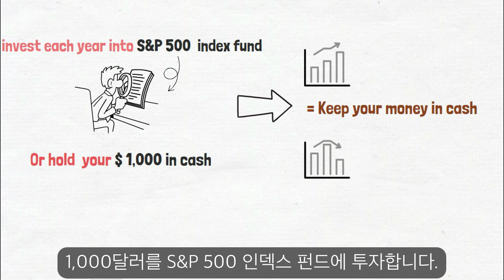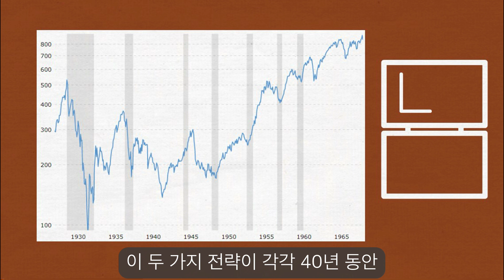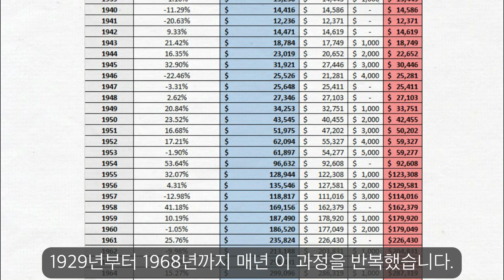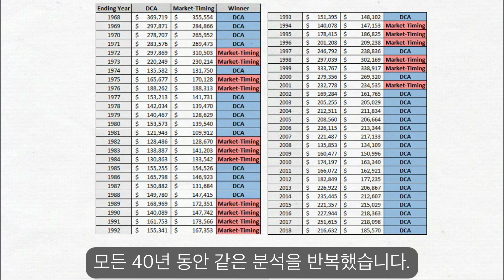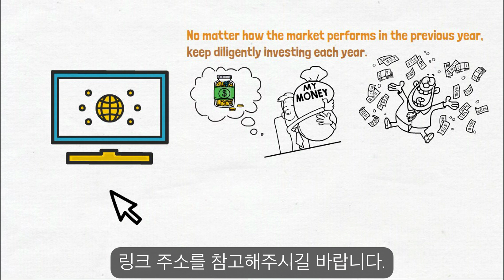적립식 투자 VS 마켓 타이밍 투자, 40년간의 데이터 결과는?​ㅣ부유한칼럼ㅣ그림영상 (ENG)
[부유한 칼럼]
이번 달 부터 새롭게 소개드리는 "부유한 칼럽" 입니다.
투자에 도움 될 도서 뿐 만 아니라 유용한 기사, 칼럼도 영상으로 만들었습니다.

영문번역은 제가 혼자 다 합니다 ㅎㅎ

source: What if You Only Bought Stocks After the Market Had a Down Year?